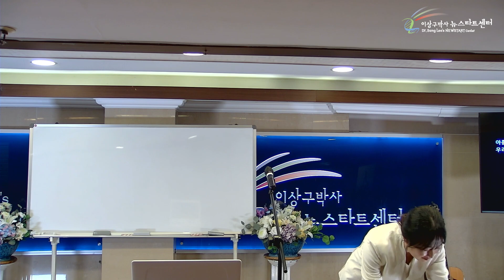바람의 빛깔 - 이가연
R272 뉴스타트 작은 음악회